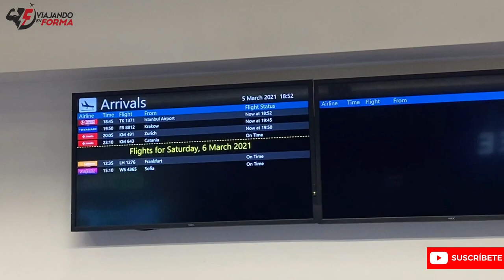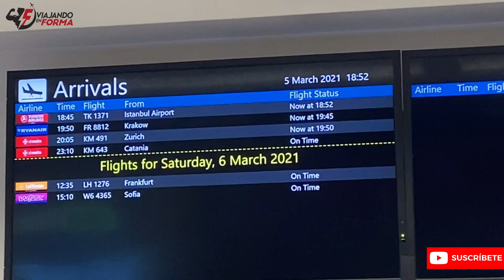COMO VIAJAR DE LATINOAMERICA A MALTA EUROPA 2021 / Pasar Migración, Documentos, restricciones.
Hoy traemos un video cargado de mucha información y sorpresas  así que papel y lápiz porque vamos hablar de documentación para venir a Malta, el proceso de migración y todo el desarrollo del viaje para llegar a Malta en este momento, en tiempo de pandemia, con restricciones y que mejor que nuestra invitada del día de hoy para que nos cuente de primera mano, según su experiencia como fue todo el proceso.

No olvides ayudarnos a compartir nuestros videos con tus amigos y familiares que les gusten los viajes y quizá estén buscando viajar a Europa quizá a Malta para estudiar ingles o como turismo y pues a través de nuestra información y tips poder ayudar y llegar a mas gente,  (en nuestros video aclarando información )

Temas:
1. porque decidiste venir a  Malta.
2. cual fue el primer paso que seguiste para iniciar el viaje.
3. tema documental.
4. migración.
5. momento del viaje.
6. Cuarentena en Turquía.
7. Alojamiento y transporte
8. Turquía, cultura, seguridad, Cappadocia.
9. Pruebas PCR y migración Malta.